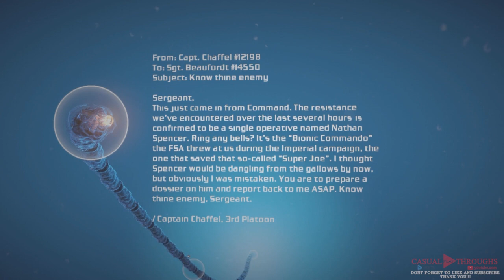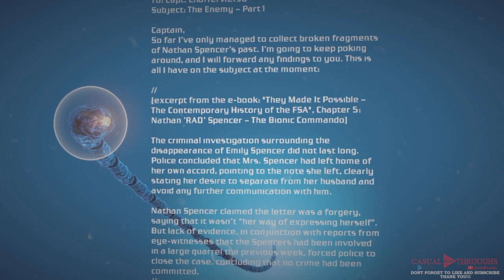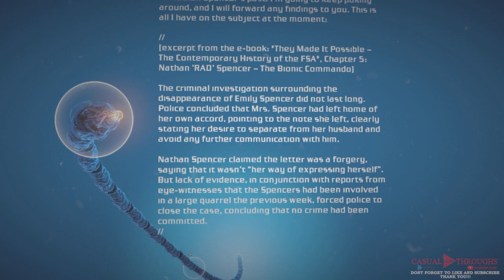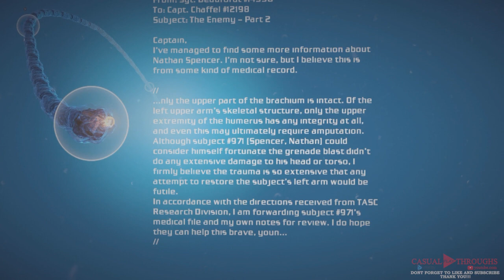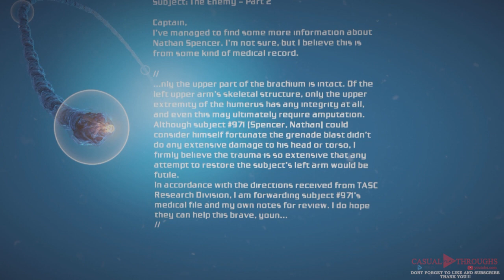Walkthrough / Playthrough / Let's Play - Bionic Commando - Part #09 FULL GAME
Bionic Commando is a 2009 action-adventure video game, part of the Bionic Commando series. The game was developed by Swedish developer Grin and published by Capcom. The game is a sequel to the 1988 NES game Bionic Commando, with certain storyline elements taken from its 2008 remake Bionic Commando Rearmed. The game runs on Grin's Diesel engine.

Welcome to our Bionic Commando PS3 series, where we're taking you on an uninterrupted journey through the entire game, from start to finish.

In this unique series, we'll immerse you in the game's atmosphere without any commentary, allowing you to savor the pure gaming experience. You'll feel like you're right there in the action, experiencing every moment just as it unfolds in the game.

Our commitment to delivering an authentic and unfiltered playthrough means you'll witness every challenge, triumph, and twist exactly as they happen. We won't hold anything back, providing you with the truest form of gameplay.

Join us as we explore the Bionic Commando universe, tackle missions, face formidable foes, and navigate the thrilling narrative. While we won't uncover every secret, we'll ensure you get the most genuine and immersive experience possible.

If you're a fan of the original or new to the Bionic Commando world, this series is designed for everyone.

Get ready to fully immerse yourself in the Bionic Commando PS3 experience, no commentary, no distractions – just pure, unadulterated gaming.